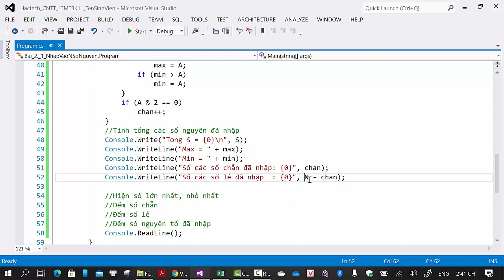Lập Trình C# 2.3 Đếm số chẵn lẻ